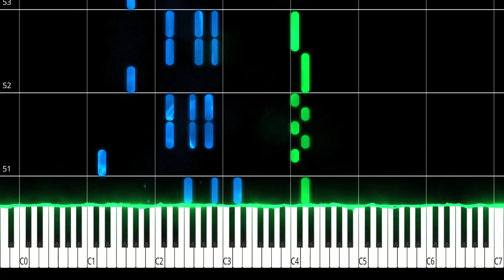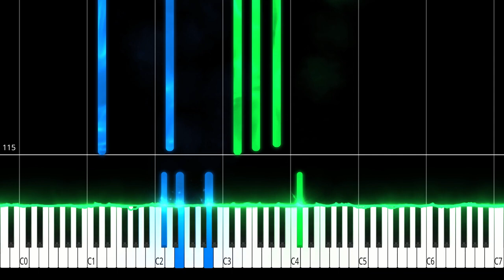EL PROVINCIANO | LUIS ABANTO MORALES PIANO TUTORIAL (Sheet in the description)